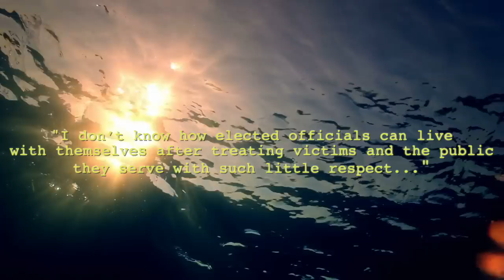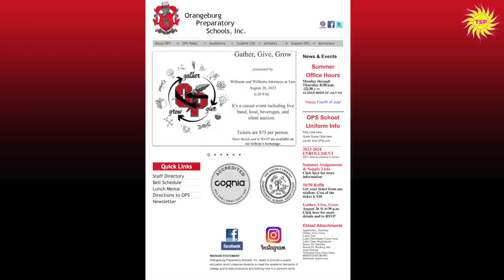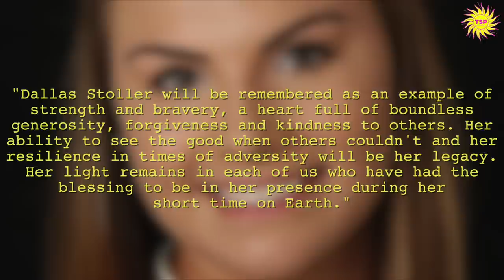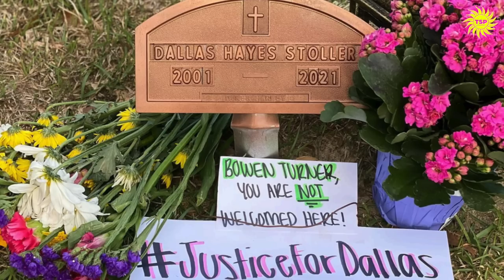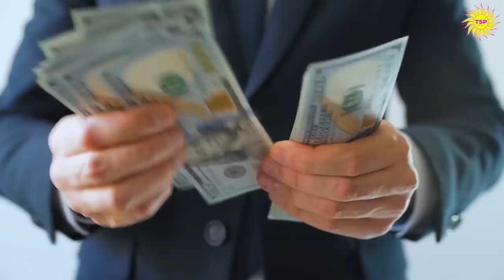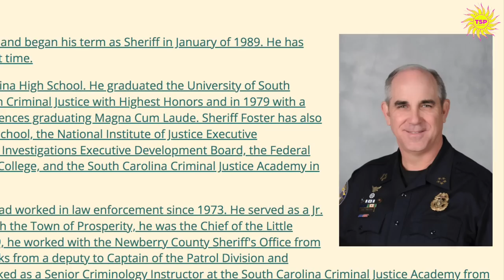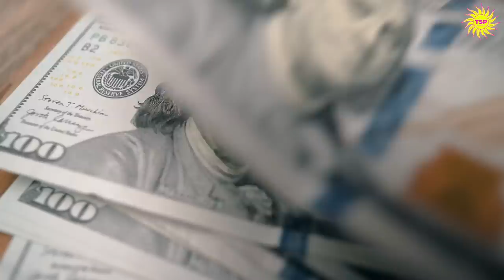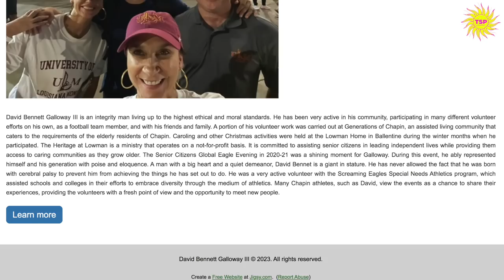TS 5 - Why We Need to Speak Up About the Bowen Turner Case Now + A Shocking Similar Case...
Mandy and Liz revisit the Bowen Turner case as new details emerge from a victim’s family.

After bringing much needed sunlight to the secret plea deal being struck between a lawyer-legislator and the prosecution, the family of Dallas Stoller went suddenly quiet.  They said they were told to stay out of the media so Dallas’ case could be reopened.

Also, we expose a sexual assault case involving a football star named David Bennett Galloway III that looks like it was handled a lot like Turner’s case was, plus an update on the criminal libel/slander case at a school connected to Alex Murdaugh’s associates.

Call the elected officials Involved

Facebook.com/TrueSunlightPodcast/   -     Instagram.com/murdaughmurderspod/    -   Twitter.com/mandymatney -  Twitter.com/elizfarrell
YouTube.com/c/Luna_Shark_Media